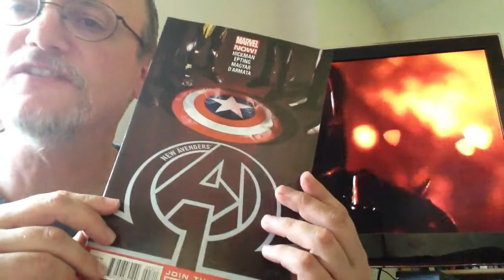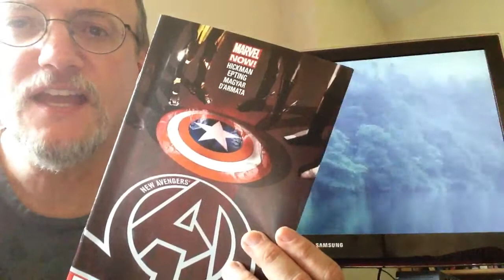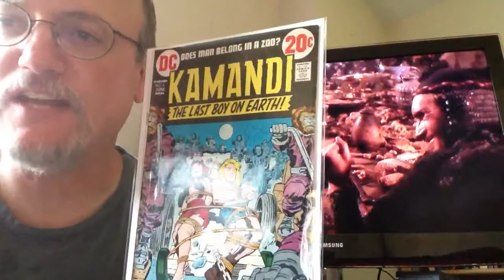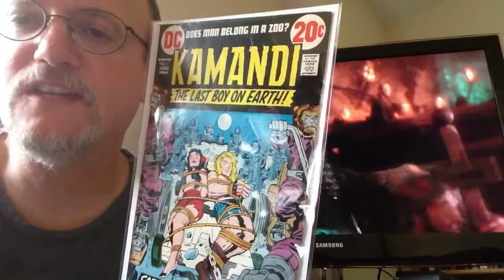Entry for Whitejamesbrandon 100 subscriber contest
Check out this king among men :}